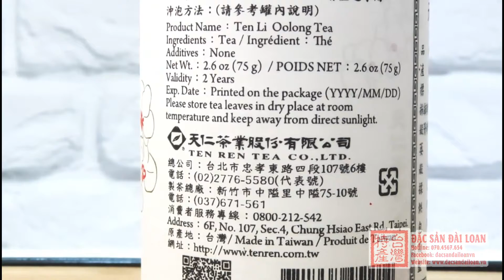TRÀ OOLONG TEN LI TEN REN 75G | ĐẶC SẢN ĐÀI LOAN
🍃 Trà Ten Li được trồng tại khu vực đồi núi cao với điều kiện thiên nhiên thuận lợi từ đó thu hoạch được những lá trà với chất lượng hảo hạng nhất, làm nên tên tuổi của trà Ten Li, Trà Ten Li có vị hậu ngọt. Đặc biệt do sản lượng không nhiều vì vậy càng trở nên quý hiếm hơn.

🍃Lá trà được thu hoạch hoàn toàn bằng thủ công, nâng niu từng búp trà. Hương trà thơm đậm đà, nếu nước đầu thơm hương hoa thì các nước sau lại thoảng hương thơm hoa quả. Trà Ten Li là đại diện cho sản phẩm trà cực phẩm của Đài Loan

⚖️TRỌNG LƯỢNG: 75G & 150G
📅HẠN SỬ DỤNG: 2 năm ( tính từ ngày sx)
🔎XUẤT XỨ: ĐÀI LOAN

📱HOTLINE TƯ VẤN & BÁN HÀNG: 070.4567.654🚀GIAO HÀNG TOÀN QUỐC (NỘI THÀNH SG CHỈ TỪ 30' - 2 TIẾNG)